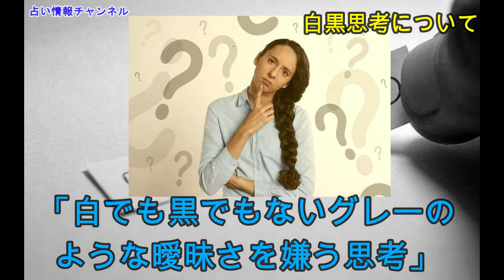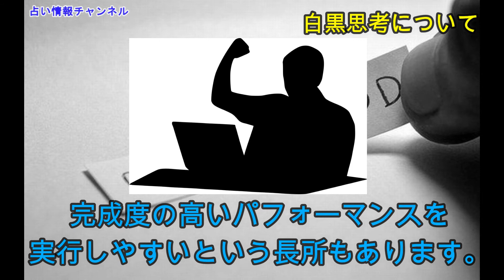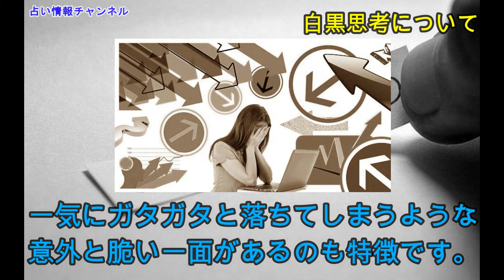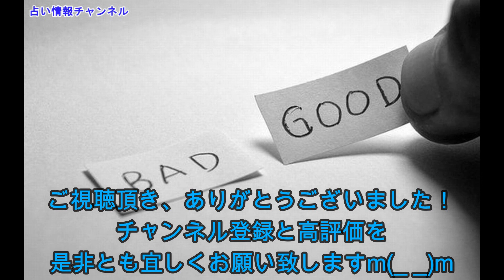【生き方】白黒思考の長所と短所は？【現役占い師の解説】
上場企業財務経理職から占術鑑定師になりました山内笘立です。
現在は身内と別事業の会社経営に携わりつつ、鑑定師としても活動しております。
紫晃舘所属鑑定師、ココナラ認定占い師です。
現実的なアドバイスを踏まえた鑑定を心がけております。

このチャンネルでは、占いに関する情報をメインに発信していきますが、それ以外にも日常生活の事や日々感じた事などを自由気ままに発信していきたいと思います。
占いに関する情報の具体的な内容は、「占いを利用する際に知っておいた方が良い事」「占いの実態」「占いを通じて感じた事」などを中心にお伝えしていく予定です。
占いに興味はあるけど、利用する事にためらいがある方などが、占いを身近に感じて頂ければと思っております。
なお、よくテレビや雑誌で紹介されている「今週の〇〇座の運勢は…」といった内容をメインにお伝えするチャンネルではありませんので、何卒ご了承下さいませ。

◎Twitter 　※現在の活動状況はこちらをご覧下さいませ。

◎ブログ　※現在の活動状況はこちらをご覧下さいませ。

信用金庫職員、上場企業の経理職を経験後、2015年3月より本格的にプロの占い師として活動しております。
主に、社会人経験を活かした仕事相談、家庭教師の経験を活かしたお子様の進路や将来のご相談、自身の経験を踏まえた人生相談などを得意としております。
ただ結果だけを伝えるのではなく、現実的なアドバイスを踏まえた鑑定を心がけております。

★使用占術
　手相鑑定、四柱推命、西洋占星術
　九星方位気学、姓名判断、タロットセラピー